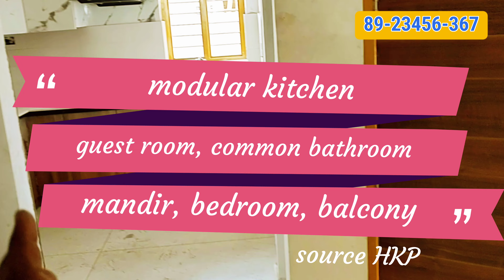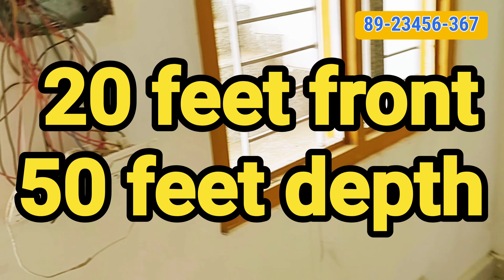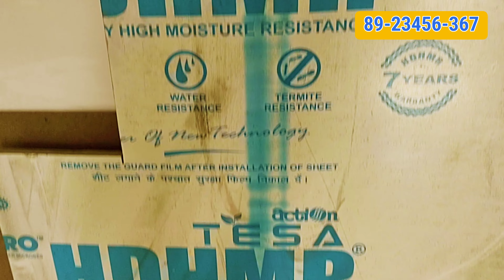144 || नया मकान बिकाऊ है हल्द्वानी में || 3 BHK for sale in haldwani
newly 3 BHK House for sale in haldwani.
location at bhagwan pur, haldwani.
carpet area 1000 sq feet
front 20 feet depth 50 feet
car parking for 1 micro SUV
water heater
modular kitchen
ceiling fan
modular kitchen with chimney
and a lot of facilities available..